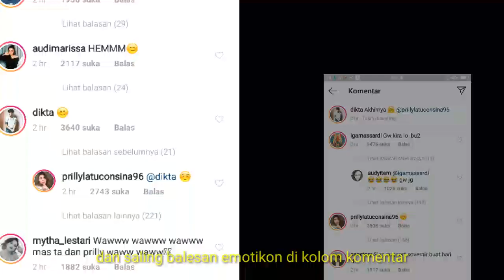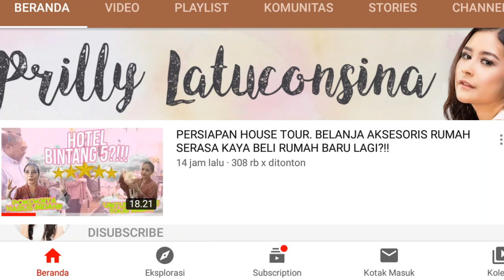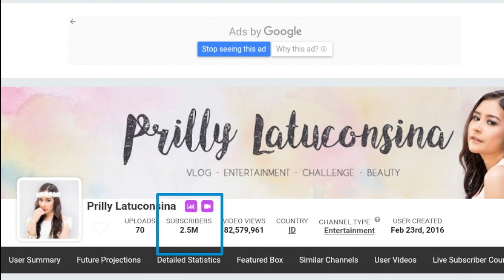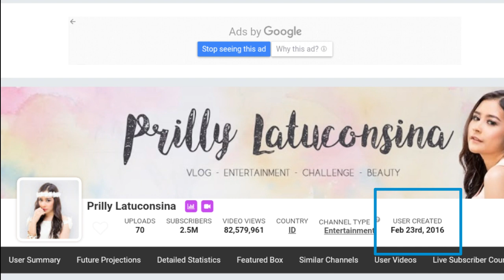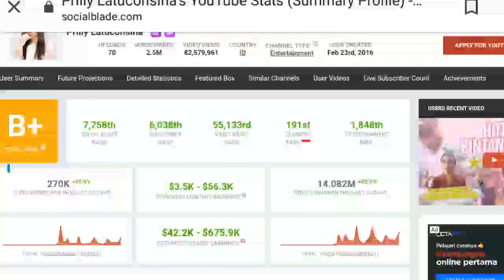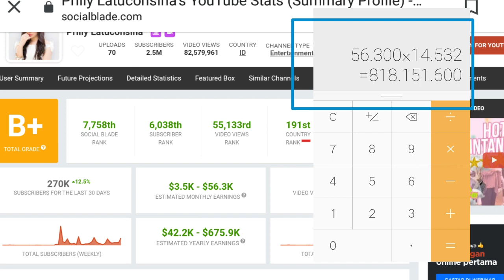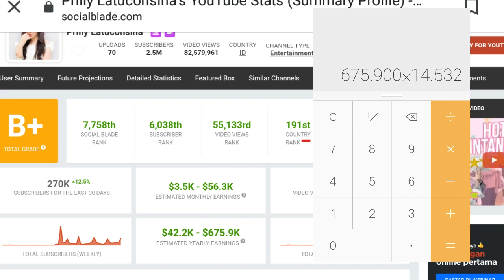Prilly dan Dikta Wicaksono Jadian? Penghasilan Prilly Latuconsina Terbaru Setiap Bulan...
Prilly latuconsina dan Dikta Wicaksono kompak memposting foto kebersamaan mereka di medsos (instagram) ?
Apakah mereka sudah jadian ?